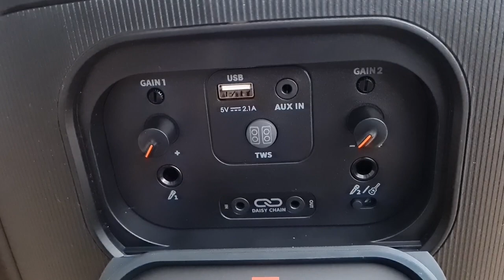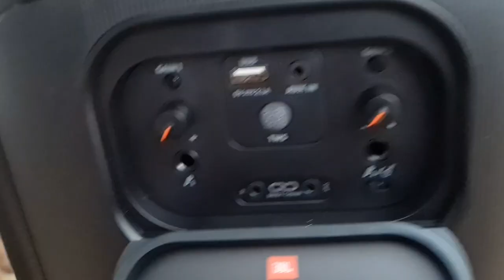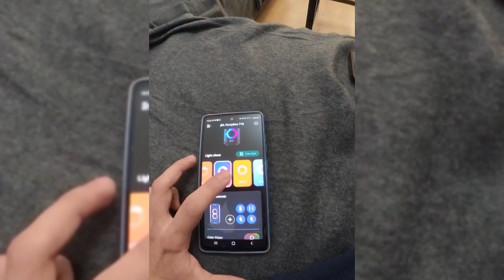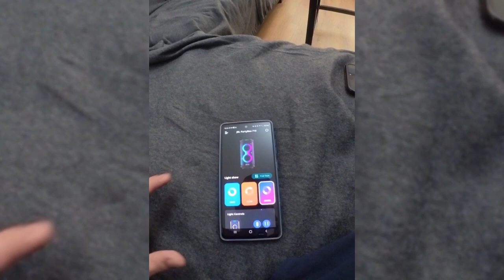Jbl partybox 710 800w rms - review (în română)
Daca v-a placut nu uitați să vă abonați.